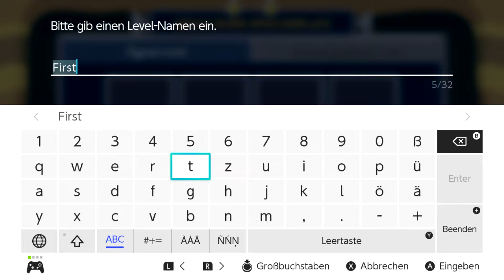BAUEN-MODUS | Super Mario Maker 2 👷 #03 | Dave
Schauen wir uns mal den Bauen-Modus an!

Game:
►Super Mario Maker 2

►1920x1080px 60fps | AAC 2.0